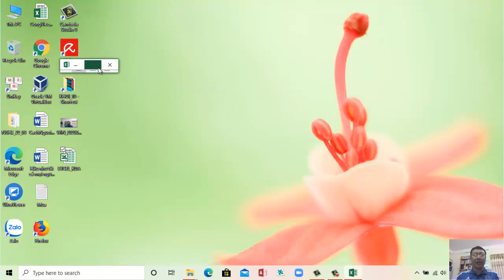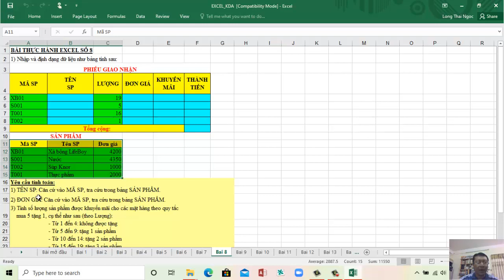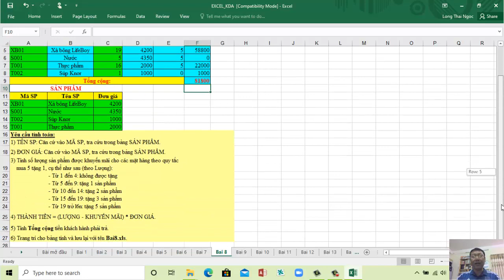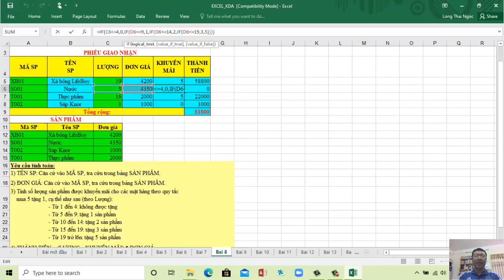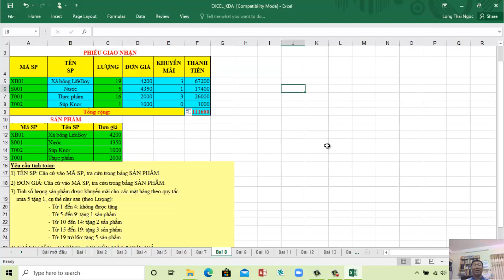Hướng dẫn giải bài tập 8